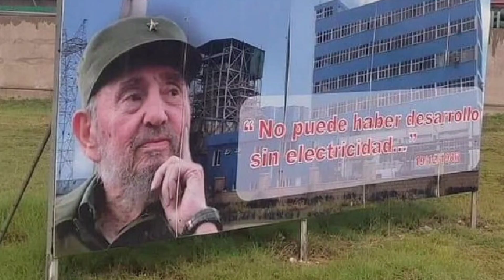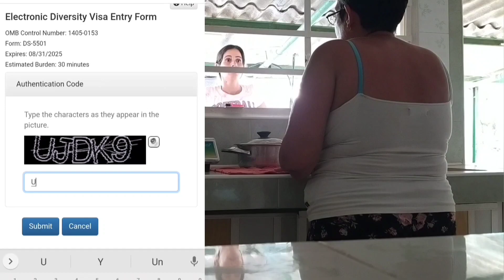Vivir sin electricidad en Cuba. Apagones de 20 h. El país más triste del mundo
Despertar en Cuba sin esperanza. Ver el país cada vez más destruido, estancado.Ver qué nada cambia qué no se hace nada por mejorar. La tristeza y el cansancio en los rostros de todos. Así no se puede continuar. Siguen las protestas, la incomodidad del cubano que no quiere seguir viviendo bajo dictadura quiere libertad. Apagones en Cuba irresistible.